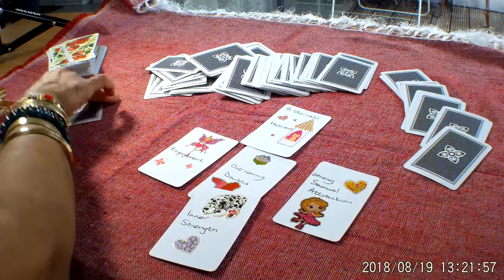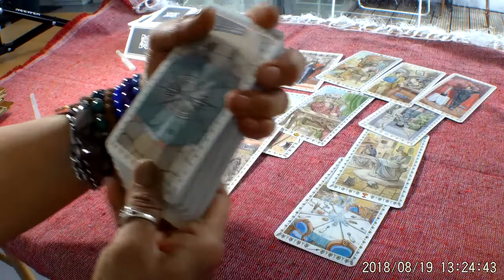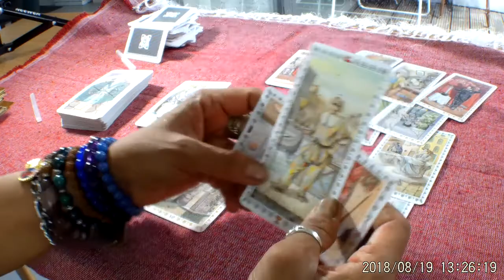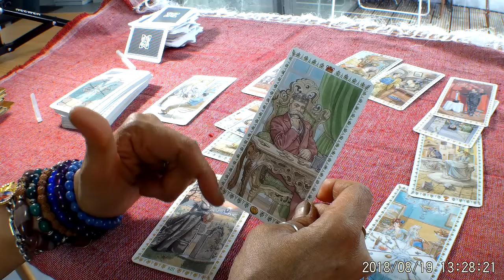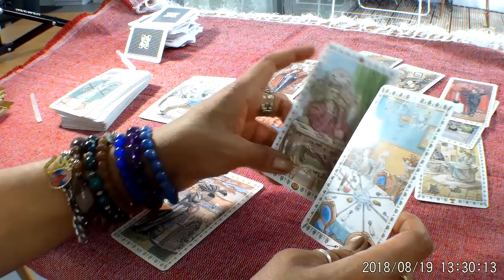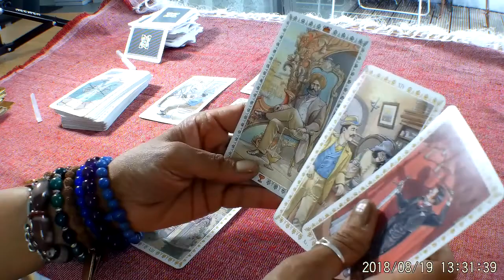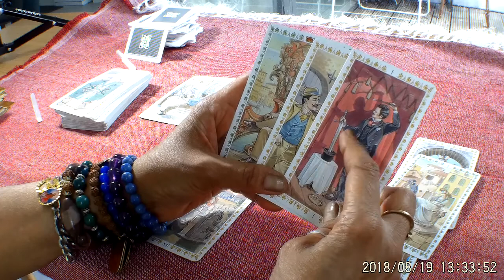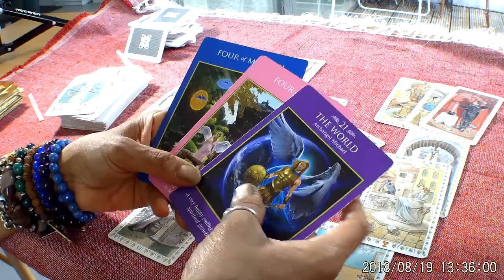Love💖 and Relationship Tarot Reading for Gemini 27 August to 9 September 2018. A soulmate .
Decks used in this reading:
Mud Love cards
Romantic Tarot
Archangel Tarot
or Ebay

Thank you for taking the time to watch these messages that have been channeled from Spirit.
I started this channel after going through a major crisis in my life. I lost everything last year: my home, my cats, my possessions (all burnt), my car(stolen)!!! This left me completely devastated and asking if the Universe even gave a toss. I was at my lowest point, wondering how much more of this torment and torture I could possibly endure before falling apart, when God guided me to start this channel so that I may bring messages of Hope and Love to others that are also going through trying times. I was shown that no matter how bad things get, we are always loved and protected, even if we don't  want to believe it.The intention of these Angel Guided messages is to provide you with some spiritual insight into dealing  with Life's hurdles, but is in no way a replacement for any necessary professional medical, psychological, legal or financial help. All information given should be considered carefully and handled responsibly. In other words, do not make any rash decisions that will jeopardize you in any shape or form.